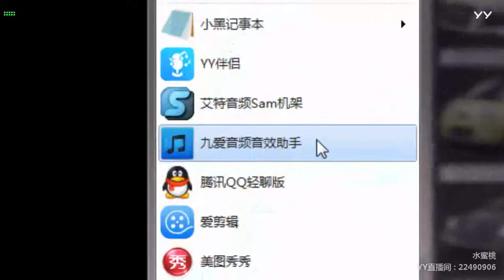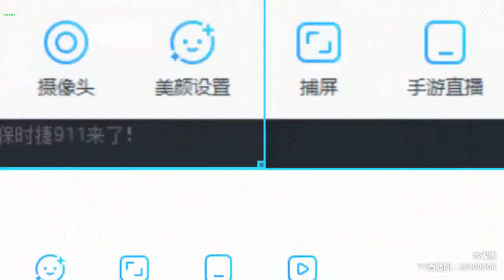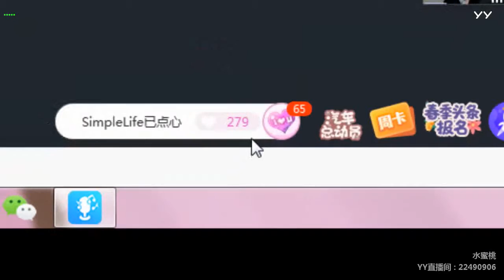YY LIVE 燃舞蹈 水蜜桃 -《燃舞蹈》（Artist・Sing・Music・Dance・Instrument・Talent Shows・DJ・KPOP・Remix・LIVE)